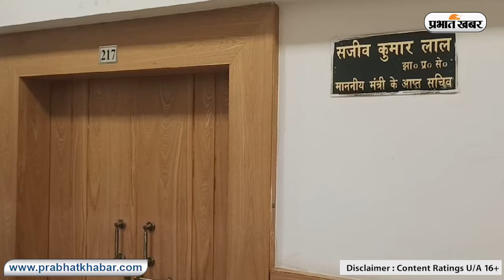आलमगीर आलम, उनके आप्त सचिव और जहांगीर का खाता खंगालेगी ईडी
ईडी अब ग्रामीण विकास मंत्री आलमगीर आलम, आप्त सचिव संजीव लाल और उनके निजी सहायक जहांगीर आलम के बैंक खाते की तलाशी लेगी. दरअसल इडी उनके खाते की विस्तृत जानकारी लेकर  कमीशनखोरी की तह तक जाना चाहते हैं. फिलहाल इन तीनों से ही इडी पूछताछ कर रही है. जहांगीर आलम के आवास से बरामद पैसे के बारे में इडी पूछताछ कर रही है. न तो जहांगीर आलम ये बात कबूल कर रहे हैं कि ये पैसे उनके है. वहीं, संजीव लाल भी इस बात से इंकार कर रहे हैं.